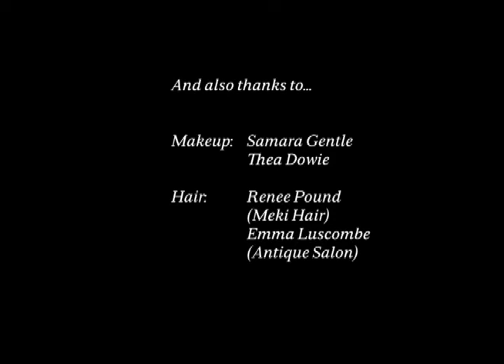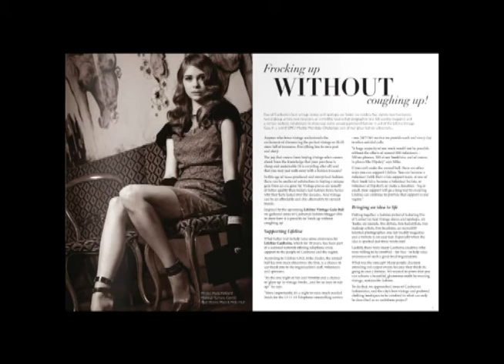Vintage Glam Fashion Photo Shoot - Behind the Scenes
A massive undertaking between 20+ individuals and organizations all for a good cause, the Her Canberra Vintage Glam Photo Shoot for Lifeline Ball.